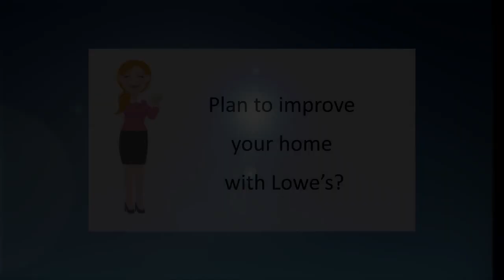Lowe's coupon code generator for print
How to get Lowes 10 off discount coupon printable. Lowes coupon promo code types: carpet, flooring, lawn mower, garden center, rebates, tool, post office, change address, black Friday, email, grills, appliances, hardware, new home improvement, free shipping, valspar paint